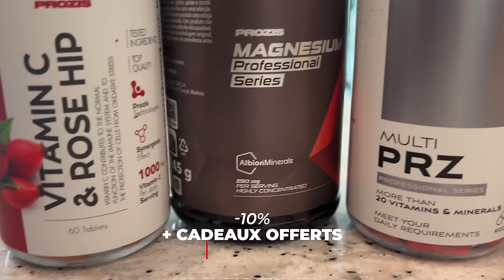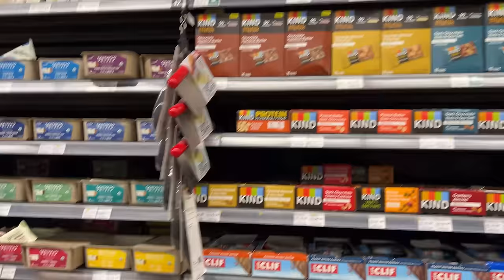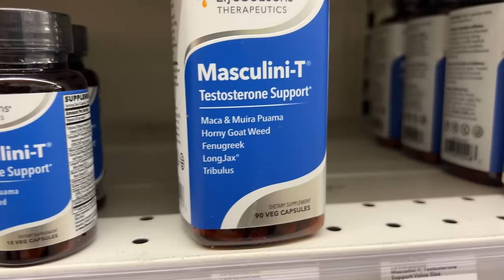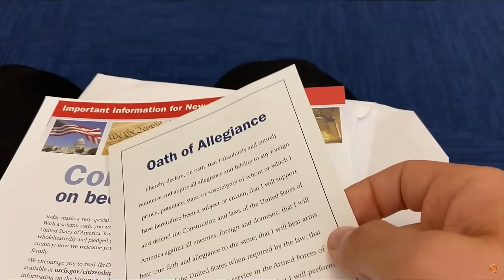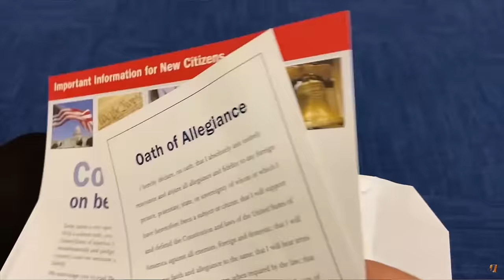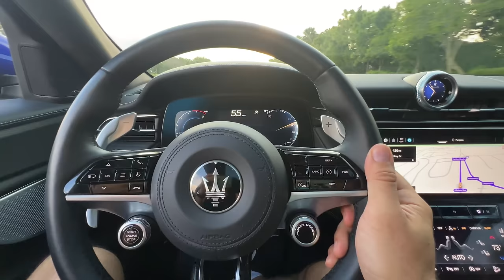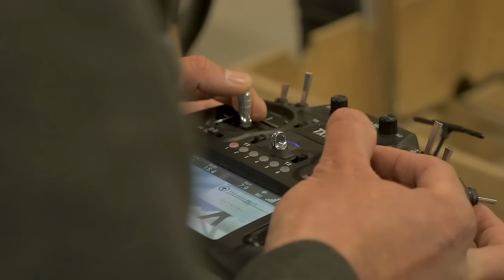UNE JOURNÉE AVEC MOI : Muscles, Mindset, Motivation (Vlog Floride 🏝️)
Réussir sa Sèche : Muscles, Mindset, Motivation (Vlog Floride 🏝️)

🚀 Inscris-toi sur la liste d’attente de ma nouvelle Formation Elite Coach Accelerator dont je parle dans la vidéo ➤

🔴 TOTAL REBORN [mon nouveau programme pour les hommes de 40, 50, 60 ans et plus] ➤

Embarquez avec moi dans mon quotidien… 🔥

Dans ce nouveau Vlog, je vous invite à découvrir :
🥗 Des astuces pour réussir votre sèche avant l’été
🏋️‍♂️ Ma séance jambes à Elev8tion Fitness pour des cuisses musclées
💊 Les compléments alimentaires indispensables avant, pendant et après l’entraînement
🇺🇸 Les (incroyables) rayons protéinés d’un supermarché américain
🚀 Mes conseils pour sortir de votre zone de confort et atteindre vos objectifs (sportifs ou business)

En bonus, je réponds à des questions que vous êtes nombreux à me poser :
☑️ Faut-il faire du cardio pour brûler des calories et perdre du poids ?
☑️ Pourquoi le leg day est-il un entraînement incontournable ?
☑️ Est-ce intéressant de s’entraîner à jeun ?

👍 Si cette vidéo vous motive et vous inspire, n'oubliez pas de mettre un pouce bleu, de partager et de vous abonner pour ne rien manquer de mes futurs conseils en fitness et musculation !

0:00 - Introduction
0:36 - Mes astuces pour sécher avant l'été
5:17 - Petit-déjeuner
5:59 - Séance jambes à Elev8tion Fitness
14:56 - Courses à Whole Foods Market
17:36 - Retour sur mon expatriation aux États-Unis et présentation de ma nouvelle formation business
21:04 - Conclusion